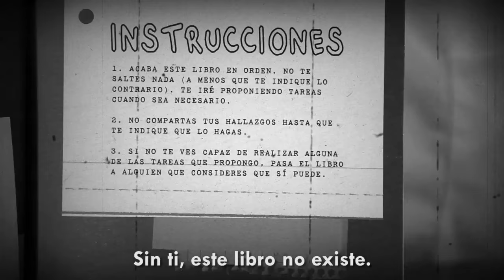Booktrailer: 'Acaba este libro', de Keri Smith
Querido lector:

Una noche lluviosa y oscura, encontré unas extrañas páginas abandonadas en un parque. Las recogí intentando resolver el misterio de este curioso descubrimiento y ahora te toca a ti acabar el trabajo.

Tu misión es convertirte en el nuevo autor de este libro y continuar mi investigación. Para conseguir tu objetivo, debes someterte a un entrenamiento secreto que explica este texto. Como nadie sabe lo que puede pasar, te aconsejo que trabajes con cuidado, pero recuerda que sin ti este libro no existiría.

'Acaba este libro', de Keri Smith, está disponible en librerías y tiendas en línea bajo el sello Paidós.